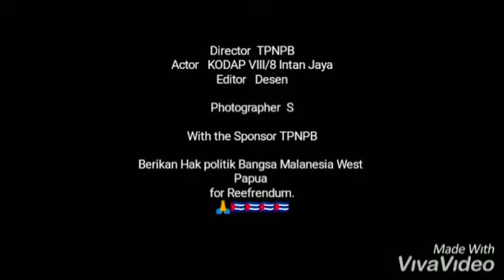TPNPB OPM PAPUA INDEPENDENT WE FIGHT AGAINST INDONESIA UNTIL THE END OF TIME360p